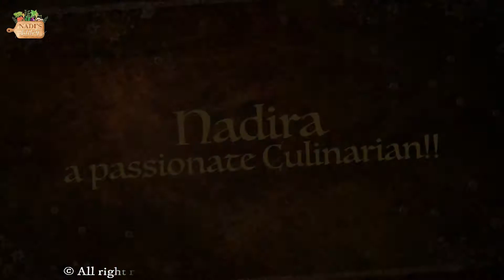Malabar special sweet chattipathiri with an amazing twist!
Chatti pathiri is one of malabar’s famous snack which resembles Italian Lasagna. Some calls it as atti pathiri, chatti pathil, atti pathil, adukk pathiri etc We make it both sweet and Savory versions. For sometimes I was thinking to make sweet chatti pathiri with a twist to usual egg filling and here it is!
They can be prepared easily and very filling too. And this version of mine was absolutely delicious.

This recipe was first post at nadiskitchen.com